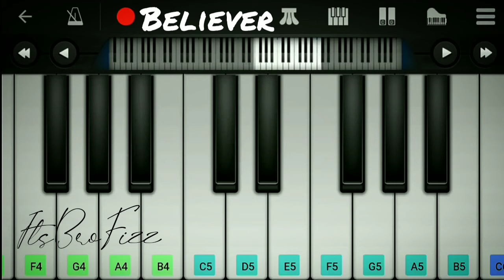Believer | Imagine Dragons | PIANO COVER (Ringtone Version) | By - ItsBroFizz